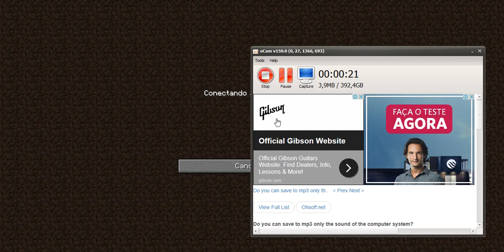meu primeiro video do canal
e o meu primeiro video do canal deixe o seu like